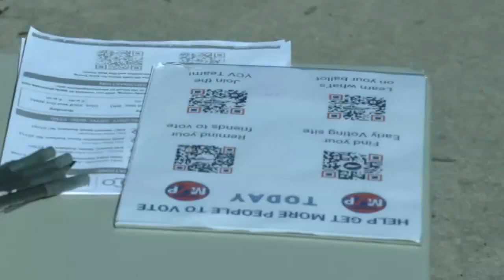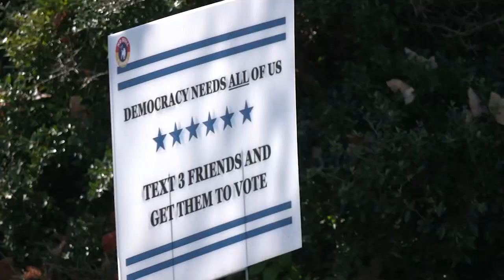North Carolina early voting turnout trending higher than last Midterm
More than 1.7 million North Carolinians have already cast their vote ahead of Tuesday's Midterm Election.